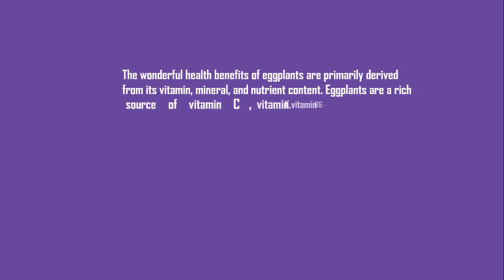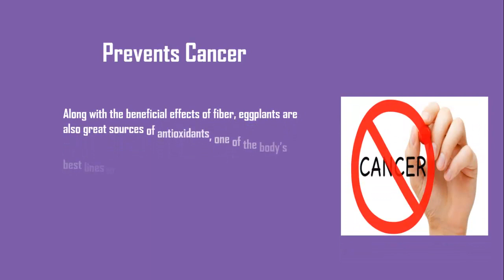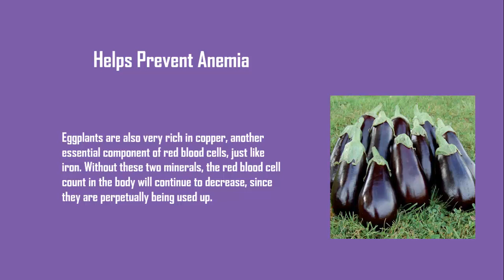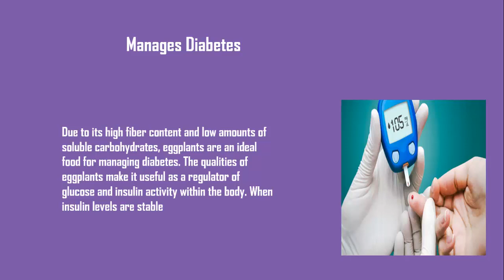AMAZING EGGPLANT BENEFITS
Eggplant is an unusual vegetable that has a unique range of health benefits, including an ability to help build strong bones and prevent osteoporosis, reduce symptoms of anemia, increase cognitive function, improve cardiovascular health, protect the digestive system.
The wonderful health benefits of eggplants are primarily derived from its vitamin, mineral, and nutrient content. Eggplants are a rich source of vitamin C, vitamin K,vitamin B6, thiamin, niacin, magnesium, phosphorous, copper, dietary fiber, folic acid, potassium, and manganese. It is also contains almost no cholesterol, or saturated fat.